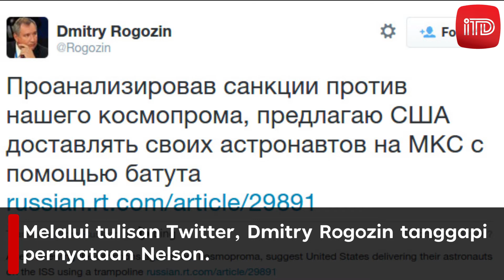PROYEK LUAR ANGKASA, ROSCOSMOS UNDANG NASA KUNJUNGI RUSIA | BERITA TERKINI HARI INI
Berita Utama Terbaru Terkini Hari Ini